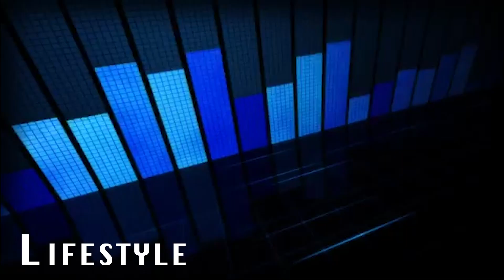Dancing in the kitchen (While Cooking)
Dancing in the kitchen while cooking is the way to go during the lockdown. Food will taste much better if you share the cooking part with your loved ones, friends or family! imagine adding DANCING to you recipes every time you cook something!

⚠️Important Note⚠️

Most of the footages in this content are shot and edited by PhiloDanceophy. It is strictly prohibited from being used by any other creators in any other videos on any social media platforms/ TV/ or any other visual media.

✨PhiloDanceophy.✨

Is a new creative vision of the world of dance, and we’re here to entertain you, educate you about dancing, share our passion and to motivate you to standout on the dance floors!

🕺🏾Anas & Kamila 💃

Are professional dancers/ instructors in Ballroom & Latin dance style who are based in Vienna , Austria, video creators, performers, hobby actors, music producers & entertainers, with an interesting experiences and stories that we would love to share with you!.